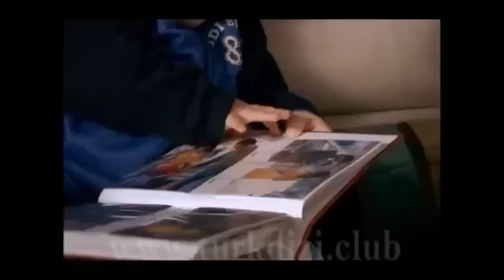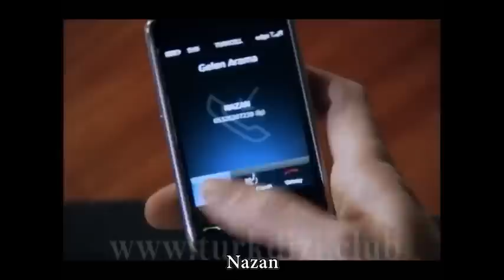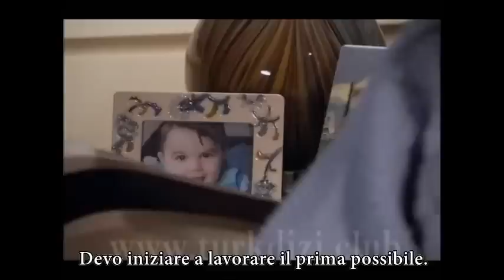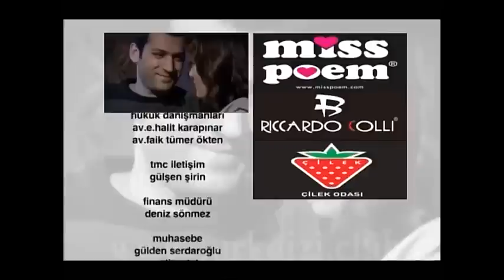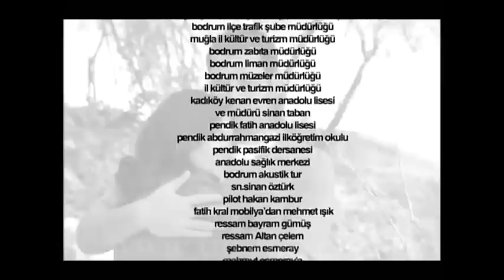Amore e Castigo - Episodio 40